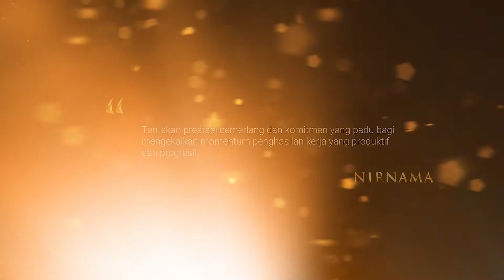ANUGERAH PERKHIDMATAN CEMERLANG KPT PSIS TAHUN 2020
Video Penerima-Penerima Anugerah Perkhidmatan Cemerlang
Kementerian Pengajian Tinggi Tahun 2020

Edited by Syafiq

If you enjoyed the content please give that like button a hit ✔